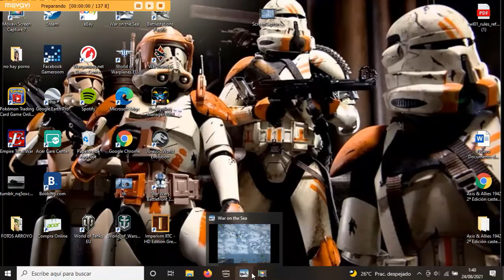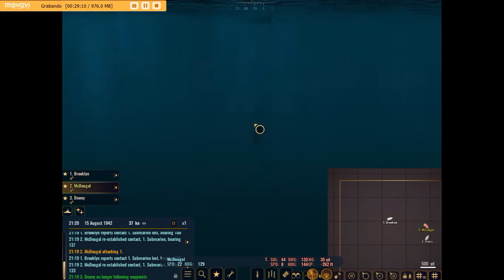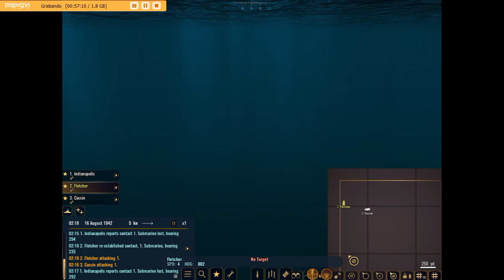War on the sea campaña watchtower en español cap 12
-Hola amigos hoy subo un video de  un nuevo juego de ordenador que podeis comprar en steam de la sgm de flotas esta muy chulo y hoy empiezo a subir una serie de la campaña primera que nos dejan realizar .

-Todos estos productos para este juego y para otros de wargame podeis encontrarlos en la tienda TOUR OF DUTY WARGAMES ,  aqui os dejo el enlace de su pagina :